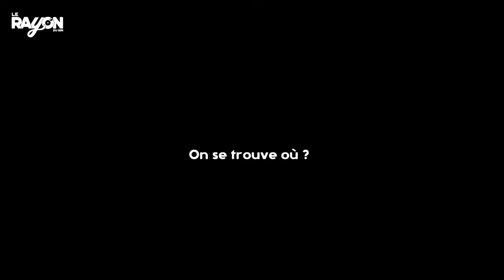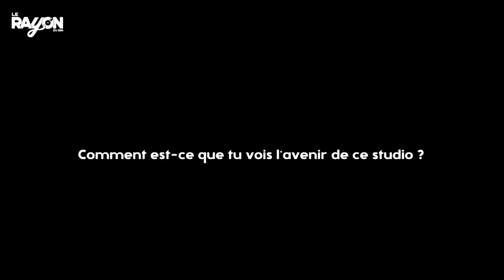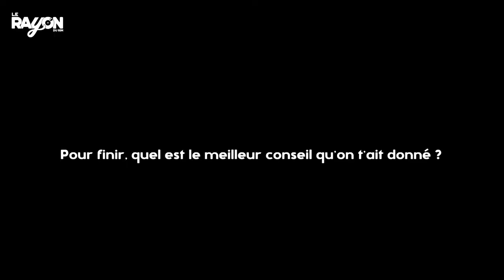[GAZETTE] Laurent, ingénieur du son au Hey! Studio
[RAYON GAZETTE] 📫 Ça te dirait de partir à la rencontre de celles et ceux qui font vivre la musique en Nouvelle-Aquitaine ? Entre circuit-court, développement de projets artistiques locaux et promotion des talents de la région, Le Rayon t’invite à prendre le café avec les pros du microsillon ☕️

Aujourd’hui Le Rayon te présente Laurent, ingénieur du son chez Hey! Studio. Musicien multi-instrumentiste depuis plus de 20 ans, il a accompagné de nombreux artistes sur scène ou en studio. L'objectif de ce nouveau studio est de produire de la musique et du son de très haute qualité en limitant au maximum son impact sur l'environnement. Dans cette interview, tu pourras connaître tous ses conseils et ses expériences. 👌